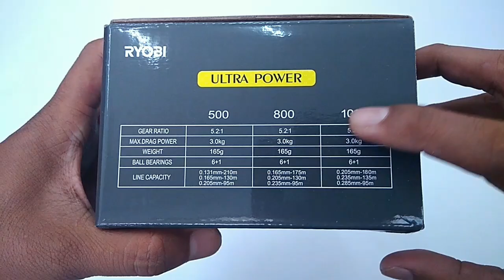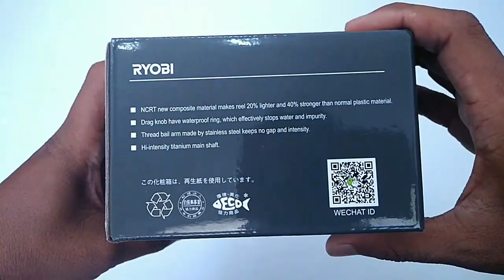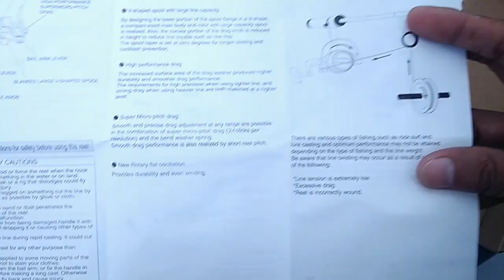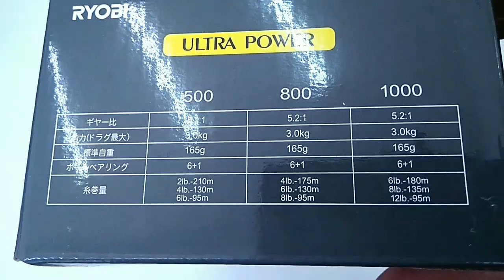Review Reel Ryobi Ultra Power 1000 | Reel UL Badak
saya pake harian buat dilaut sob, ada shield pada tutup dragnya, jd mengurangi cipratan air yg masuk, dan ini reel ringan yah, buat castiing sangat nyaman, terutama ultralight... ok sob, terima kasih!

Deskripsi Reel Ryobi Ultra Power 1000

SUPER LIGHT MATERIAL
Titanium Concept Spinning Reel
POWER HANDLE
Gear Ratio 5.2:1
6+1 Ball Bearings
Weight 165gr
Max. Drag 3kg
Line Cap. 6lb-180m
HI-INTENSITY TITANIUM MAIN SHAFT